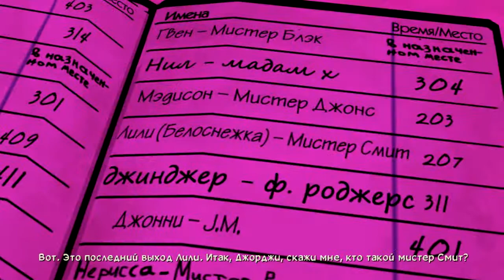The Wolf Among Us - Серия 6 (Громила Волк)